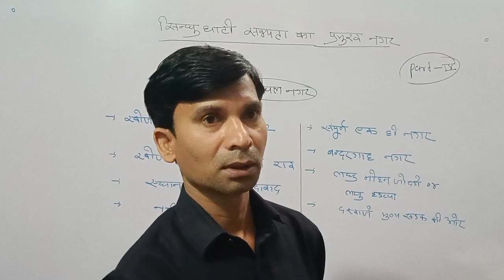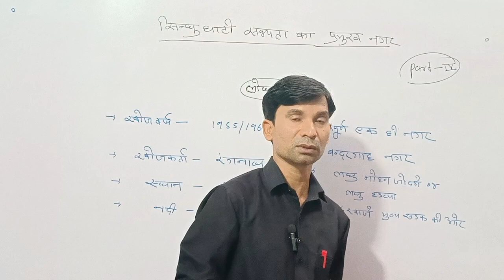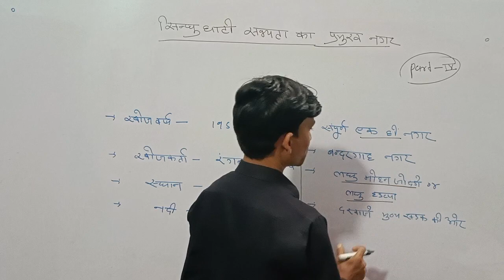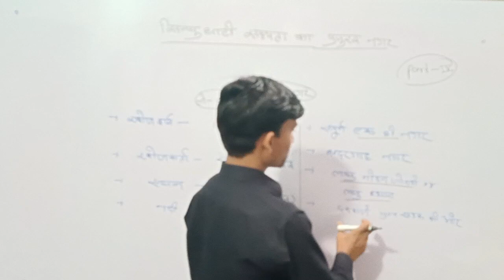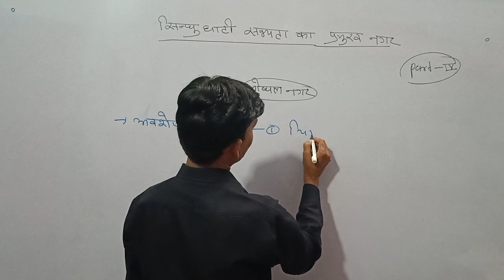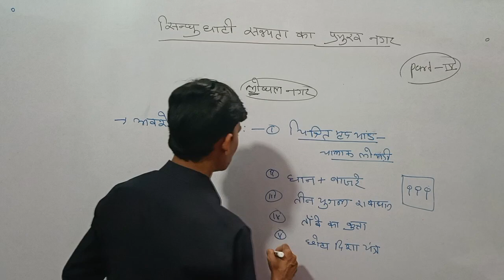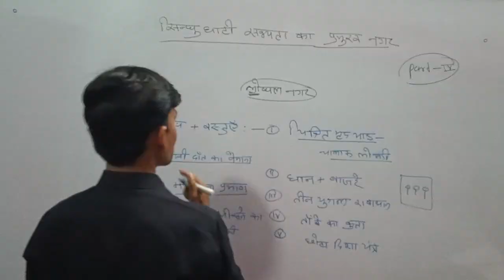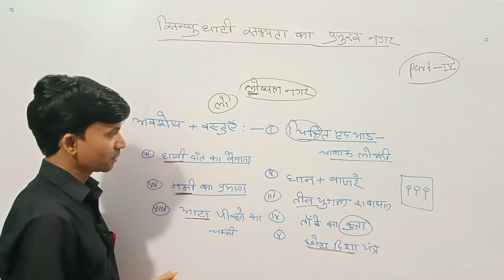Indus valley civilization. Lothal Nagar